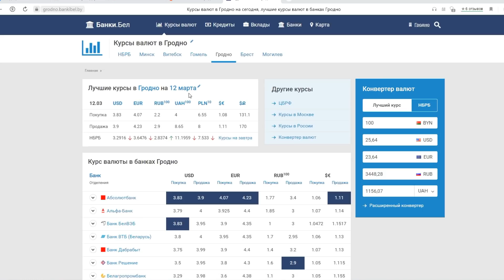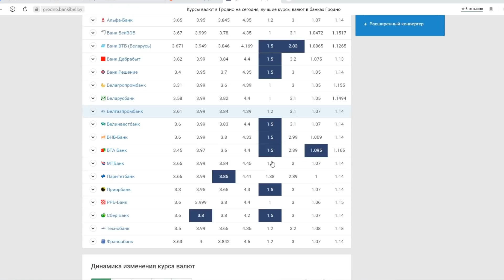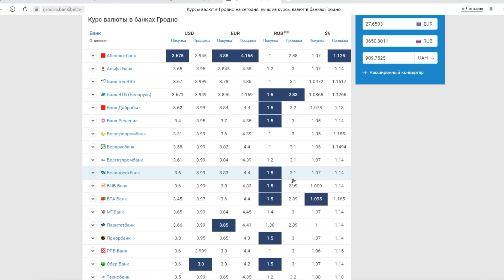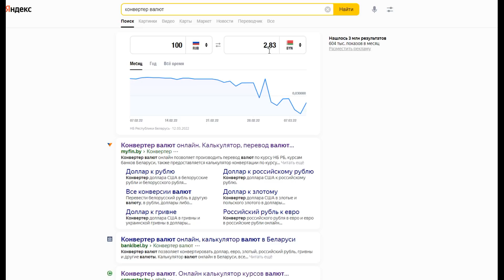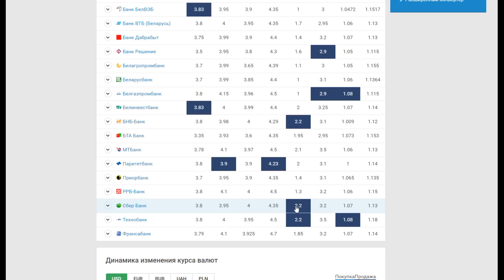Дополнение к ролику про курс рубля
Мне кажется, что половина зрителей предыдущего ролика не поняли о чём я говорю по поводу курса российского рубля к белорусскому. Даю некоторые пояснения, а то меня уже начали обвинять во вранье.